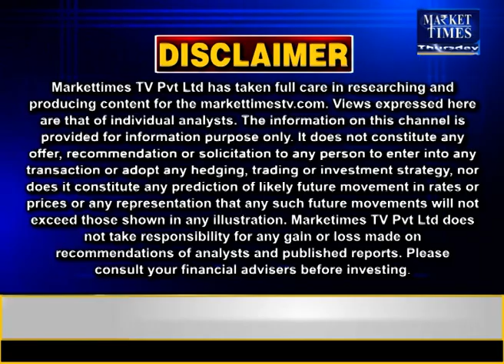सरसों (Mustard) में कोई भी निर्णय लेने से पहले कर्नल अजय की ये रिपोर्ट ज़रूर देखें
सरसों mustard का भाव बढ़ेगा या घटेगा? अंतर्राष्ट्रीय ख़बर ने दी खुशखबरी👍क्या 2022 मे भी आएगी बड़ी तेजी
सरसो की फसल की कटाई करना चाहते है तो ये विडियो देख ले | mustard plant | combine setting in mustard
सरसों मे खाद का पुरा विवरण,कब,कितना व स्प्रे||सरसों की खेती|| sarso me khad || sarso ki kheti
सरसों में 4 गलतियां कभी ना करें ,फिर होगी रिकार्डतोड़ पैदावार // sarso ki Paidavar kaise badaye
सरसों का भाव बढ़ेगा या घटेगा |Sarso Ka Bhav Badhega Ya Ghatega|सरसों का भविष्य | Latest Mandi Report

Base Metals
Market Outlook
Farmers Channel